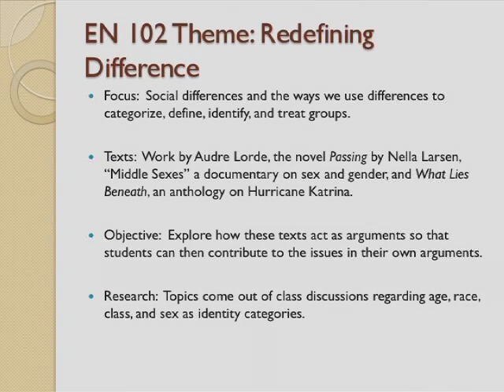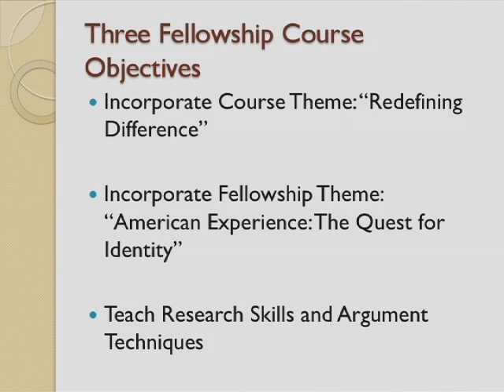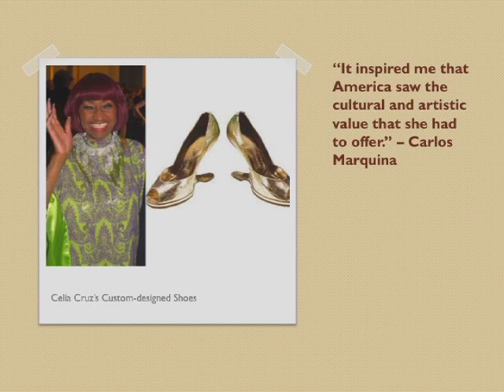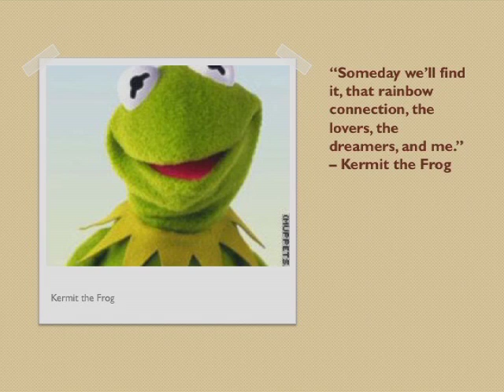MC Smithsonian Faculty Fellowships 2012 - Zachary Benavidez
The Montgomery College-Smithsonian Faculty Fellowships are the product of a unique collaboration between the Paul Peck Humanities Institute and the Smithsonian Center for Education and Museum Studies.  The Fellowship offers Montgomery College faculty a dynamic, academically challenging learning community within which they develop skills for using objects, exhibits and museums in their teaching.  Students work on assignments and projects that require one or more visits to Smithsonian exhibits.  They leave the classroom—ride the Metro—and enter new worlds at the Smithsonian.  Their lives are changed by these experiences; they tell us so.
Montgomery College is a public, open admissions community college with campuses in Germantown, Rockville, and Takoma Park/Silver Spring, plus workforce development/continuing education centers and off-site programs throughout Montgomery County, Maryland. The College serves more than 60,000 students a year, through both credit and noncredit programs, in more than 150 areas of study.

ZACHARY BENAVIDEZ
This year's Smithsonian Fellowship theme, "American Experience: The Quest for Identity," fit well with my English 102 argument course, which has long carried an identity theme I call "Redefining Difference."  Many students today accept that race, class, gender, and sexuality no longer matter; they tend to believe we are all equal despite our differences.  In my class, students focused on their own definitions of self and on social differences and the ways we use differences to categorize, define, identify, and treat groups.  Over the semester, while on their "quests for identity," students confronted and were challenged by their own biases and belief systems.  One objective of such explorations was for students to recognize how their identities influence the ways they approach and argue over social issues.   Students visited the National Museum of American History's "American Stories" exhibit.